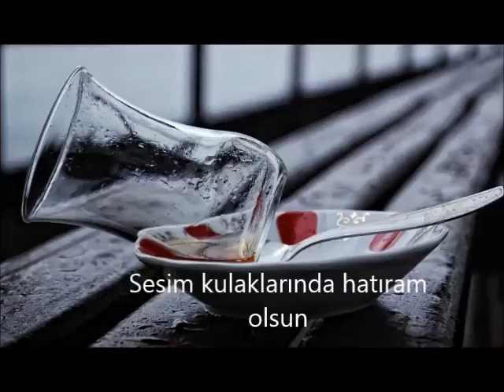Vagif Seyyah-Çay gibi